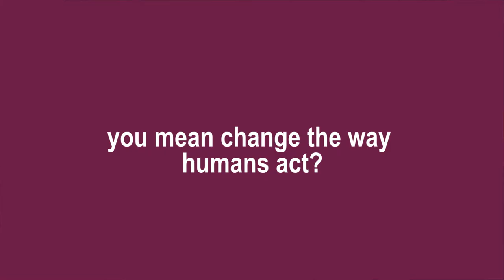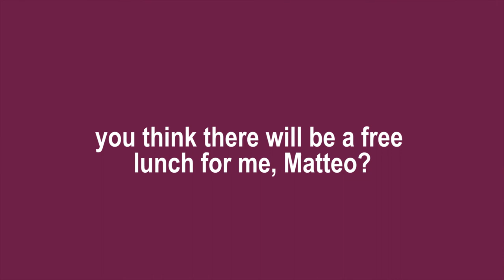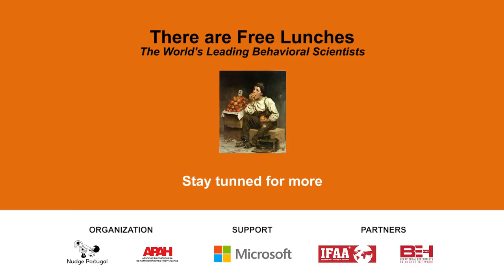There are Free Lunches Lecture#2 - Matteo Galizzi (LSE)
Behavioral Economics for Health.